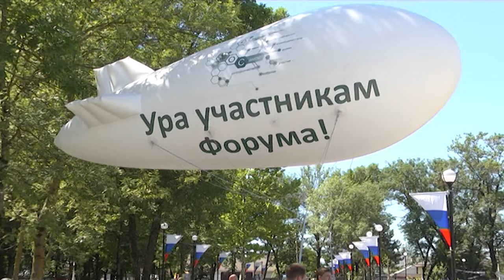ТОСы Кубани объединились в ассоциацию. Новости Эфкате Сочи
Новую организацию презентовали в Абинске на 8-ом форуме Территориального общественного самоуправления. Участие в мероприятии приняли общественники из 42 муниципальных образований Краснодарского края, в том числе города Сочи.

На тематических площадках форума для общественников прошли мастер-классы, где единомышленники обсудили реализацию сразу нескольких проектов: «Президентские гранты», «Добрые соседи», «Территория безопасности», «Экологическая культура», «ТОС: образование юридического лица – путь к самостоятельности». Затем прошла и презентация Ассоциации «Совет органов ТОС Краснодарского края». Идея ее создания родилась именно на одном из Абинских форумов, где люди с активной гражданской позицией обмениваются опытом работы, доказывая свою эффективность.